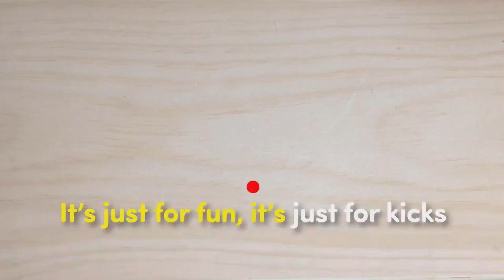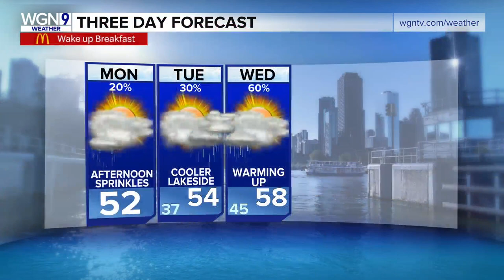6 @ 6: Sexy Spring Break, shrinking man and Easter trees